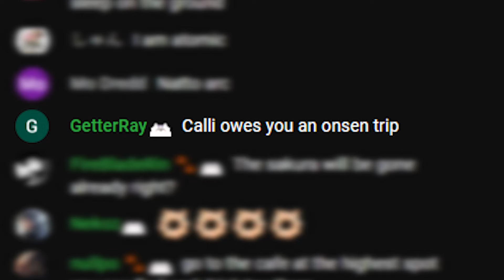Fuwawa Broke when Chat Mentions This About Calli 【Fuwamoco / Hololive EN】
【FUWAMOCO ROCK N' RAWR PARTY】time to get pumped ✨🐾【BIG ANNOUNCEMENT 重大告知】FWMCbeats

Mori Calliope Ch. hololive-EN
Takanashi Kiara Ch. hololive-EN
Watson Amelia Ch. hololive-EN
Ninomae Ina'nis Ch. hololive-EN
Nanashi Mumei Ch. hololive-EN
Hakos Baelz Ch. hololive-EN
Ceres Fauna Ch. hololive-EN
Ouro Kronii Ch. hololive-EN
IRyS Ch. hololive-EN
Nerissa Ravencroft Ch. hololive-EN
Koseki Bijou Ch. hololive-EN
FUWAMOCO Ch. hololive-EN
Shiori Novella Ch. hololive-EN

You'll find hololive and ホロライブ and hololive en and hololive english and vtuber and hololive reaction and  hololive animation and hololive en gen 3 and holoadvent and hololive advent and gawr gura and nanashi mumei and mori calliope and takanashi kiara and ninomae ina'nis and ouro kronii and watson amelia and dokibird ch and ceres fauna and IRyS and hakos baelz and mumei and fauna and gura and calli and ame and bae and ina and kiara and kronii and nijisanji and holocouncil and dokibird and holomyth and nerissa ravencroft and koseki bijou and shiori novella and doki and fuwamoco and nerissa and bijou and biboo and fuwawa and mococo and shiori and hololive palworld here